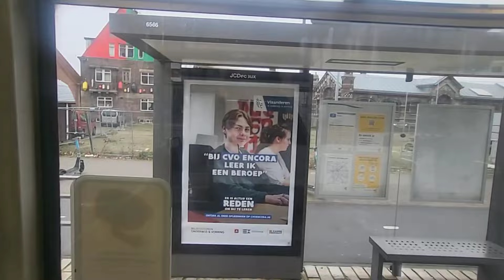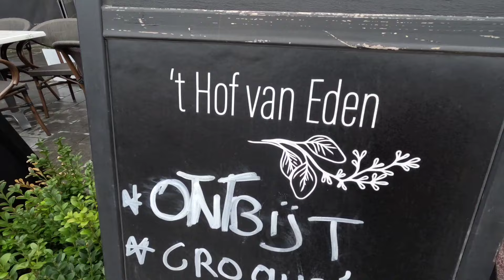This is The First Tram in Antwerp. beverlyquilaton* wild 🍓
North of Antwerp Belgium 🇧🇪